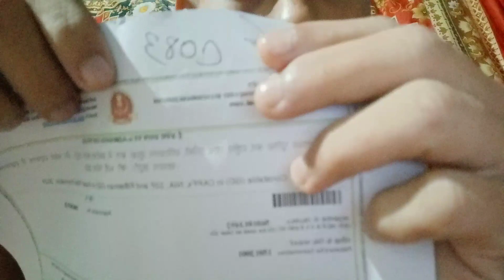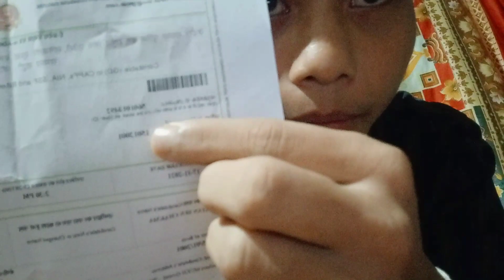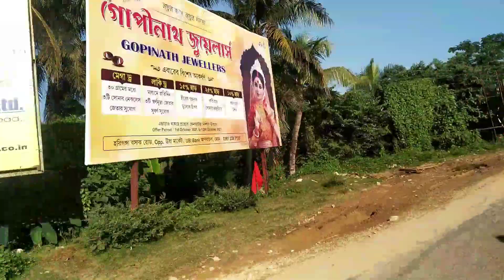SSC-GD examination 2021||full information|| saha building near jogendra ngar//#tripura agartala##